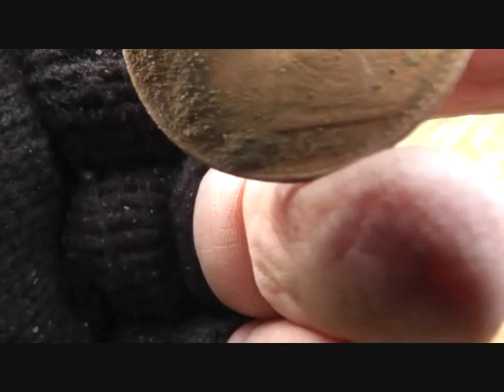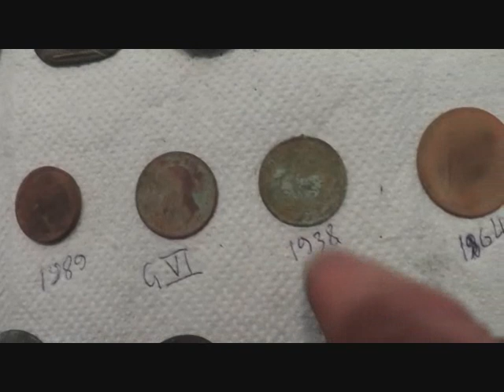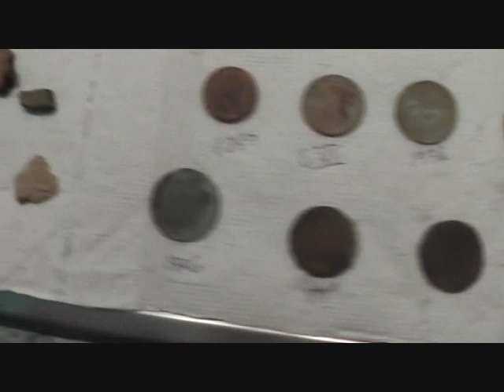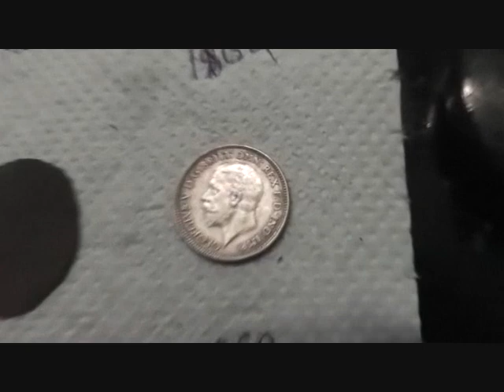Metal Detecting UK (511) XP Deus - The Spindle Whorl Hill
A disasterous start to a hunt eventually pays off with medieval relics .. I got permission for a farm and then realised I had the wrong farm ... oops .. but it all worked out well in the end .. I also got permission for the farm I wanted .. but the wrong farm produced the goodies ... LOL .. thanks for watching .. please comment .. GL & HH .. Ged